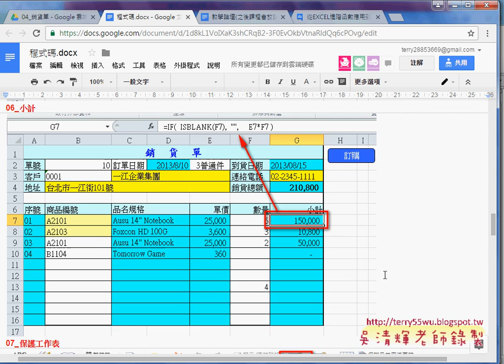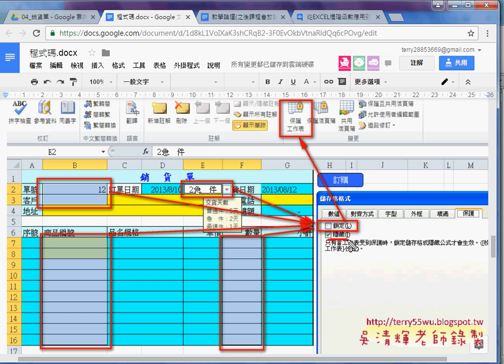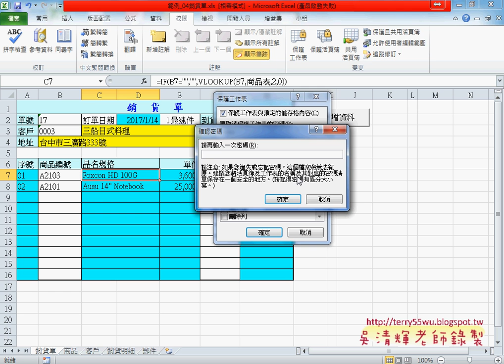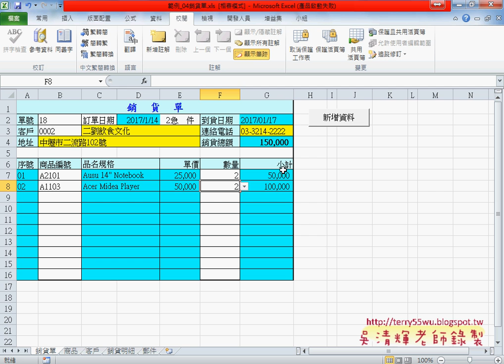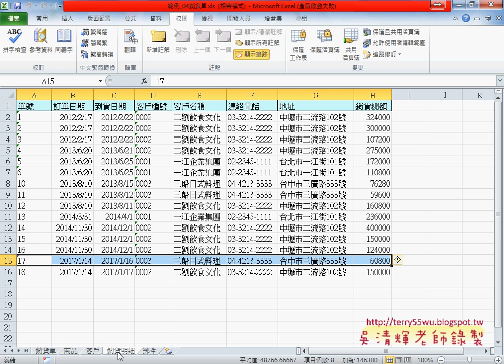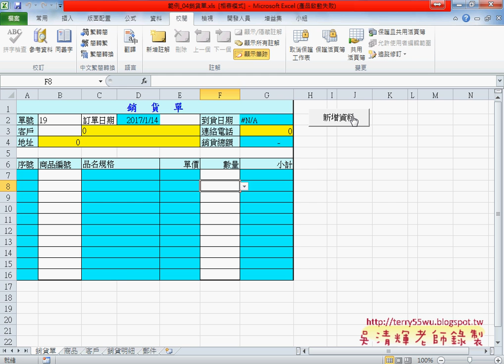03 資料鎖定與保護工作表資料與公式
從EXCEL進階函數應用到VBA資料庫(大數據自動化)第17次上課(範例銷貨單解說(輸入自動化與把EXCEL當資料庫)&下拉清單與自動帶出其他資料與判斷無資料&資料鎖定與保護工作表資料與公式&銷貨單VBA程式寫入到銷貨明細中&任何資料如何判斷與單號不為數字)

上課內容：
01_範例銷貨單解說(輸入自動化與把EXCEL當資料庫)
02_下拉清單與自動帶出其他資料與判斷無資料
03_資料鎖定與保護工作表資料與公式
04_銷貨單VBA程式寫入到銷貨明細中
05_任何資料如何判斷與單號不為數字

課程理念：
1.以循序漸進的方式, 透過詳細的說明和實用的50個Excel VBA範例,

2.進而解說EXCEL與資料庫的結合，甚至將EXCEL當成資料庫來使用，

3.將結合GOOGLE雲端試算表，教您如何將EXCEL函數雲端化與網路化。

上課用書：
Excel VBA一點都不難：一鍵搞定所有報表
作者： Excel Home
出版社：博碩
出版日期：2013/06/26
定價：380元

吳老師  105/9/24